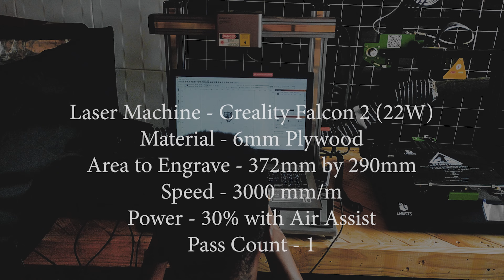Engraving Leopard Art on Plywood using the Creality Falcon 2 Laser Engraver 22W.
This is a short video showing how we engraved a leopard artwork on wood. For this session, we used the Creality Falcon 2 22W laser.